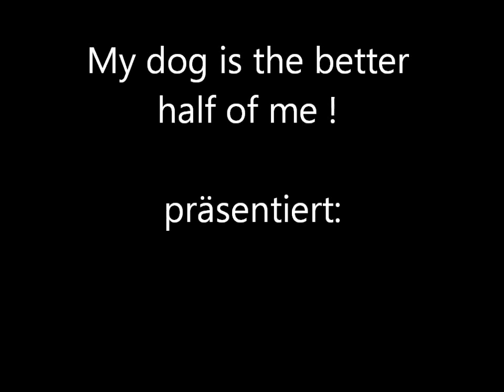► Männchen oder Weibchen ? Aber wie beibringen ???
Trickdog Video zum Thema Mänchen machen. Viel Spaß beim Anschauen ! :-)